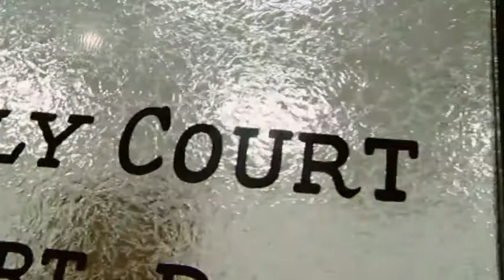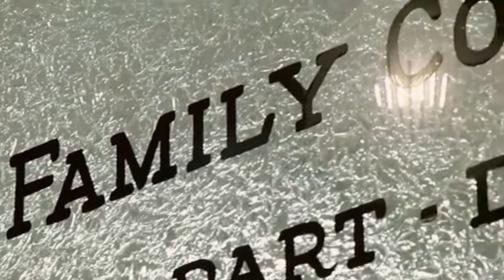Renz case reveals obstacle with juvenile sex offender records, DeFrancisco drafting legislation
The case of accused murderer and child rapist David Renz may result in a significant change in the way sealed juvenile records of sex offenses are handled.